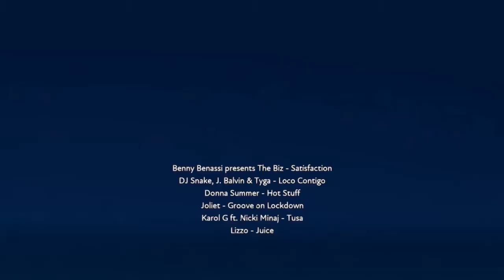Juicy Satisfying Hot Stuff